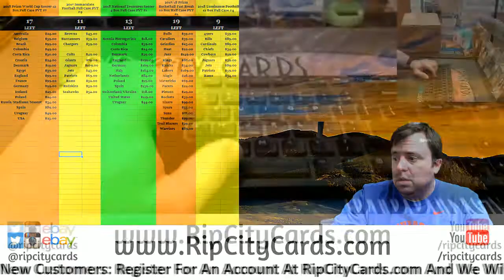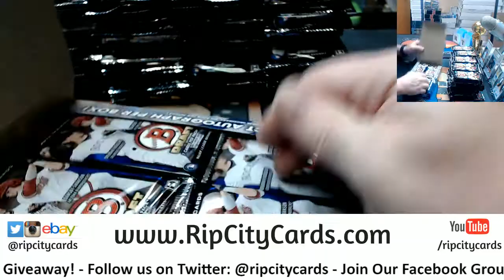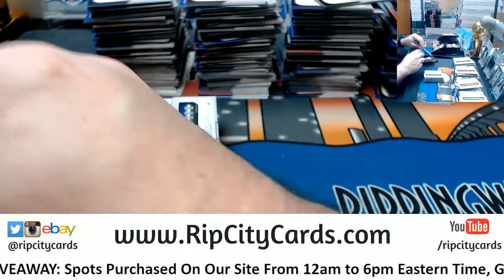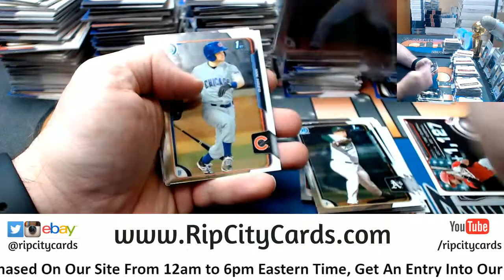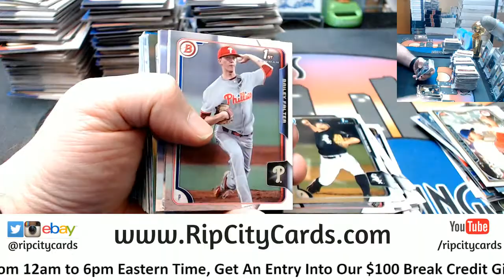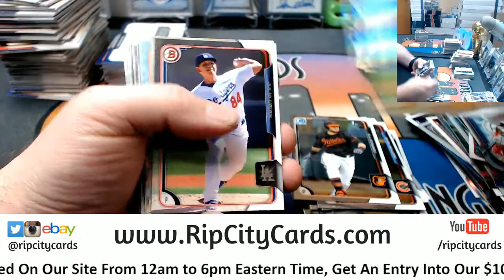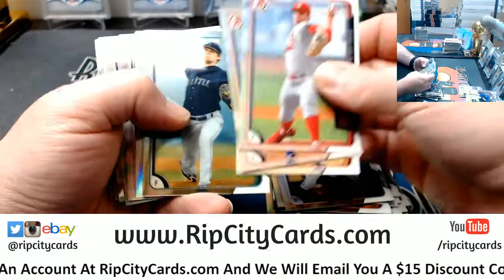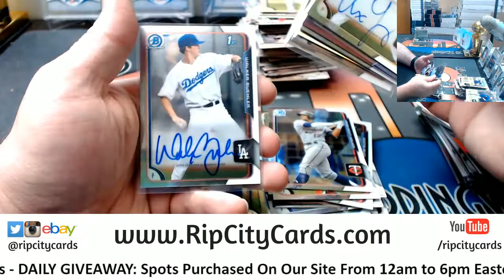2015 Bowman Draft 6 Box Half Case #7 EBAY